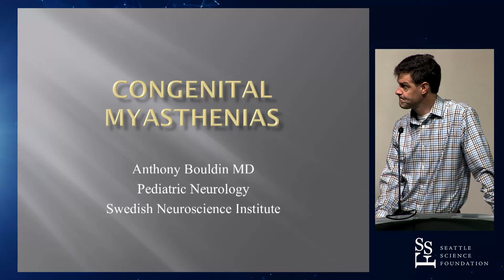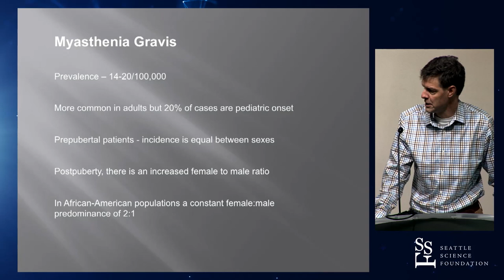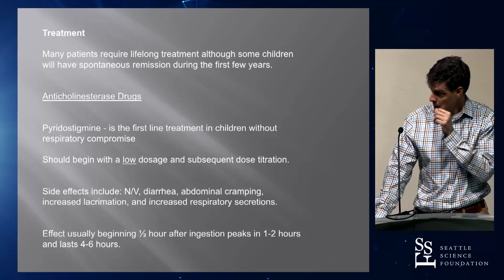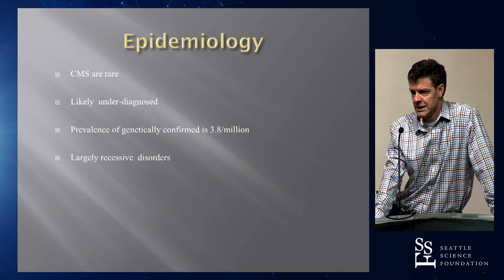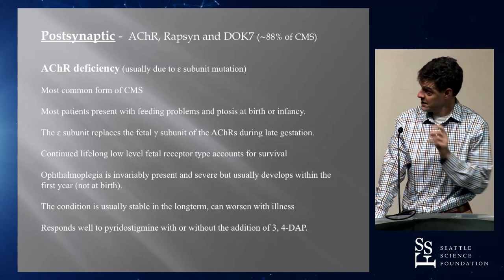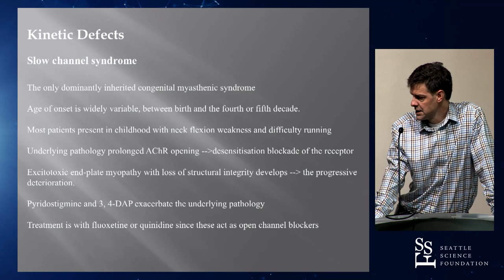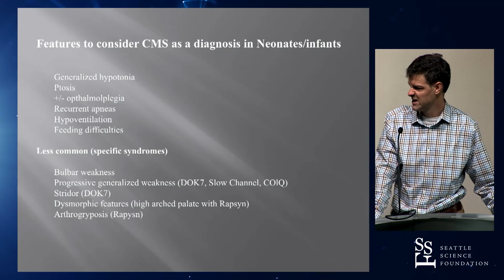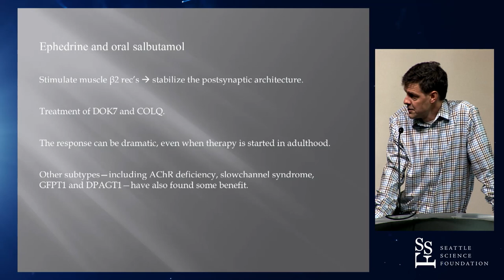Congenital Myasthenias - Anthony Bouldin, M.D.